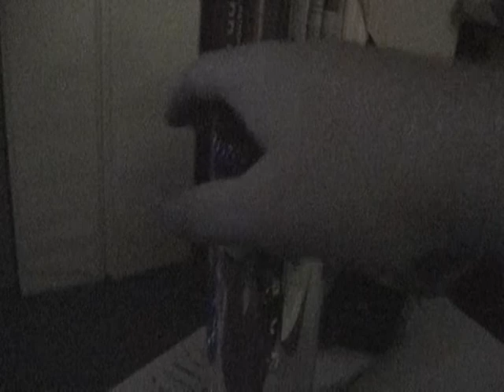magic tricks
Ok, first off to say, I'm sorry about the Darren Romeo music in the background. It was the only music that fit this. If you want the music gone, I will re-do the tricks without it. * i do not own it, nor make money off of it*

Ok, the tricks I learned from my mom.